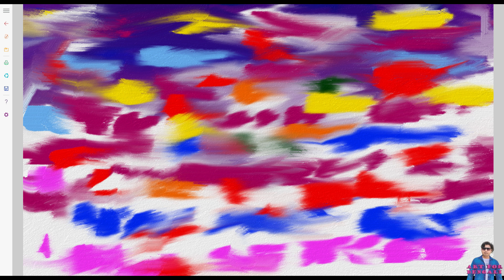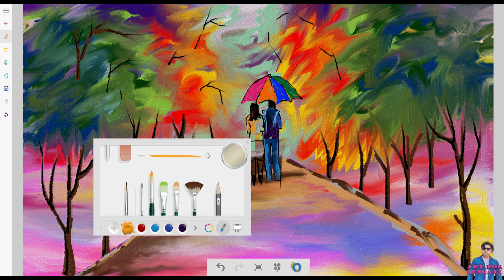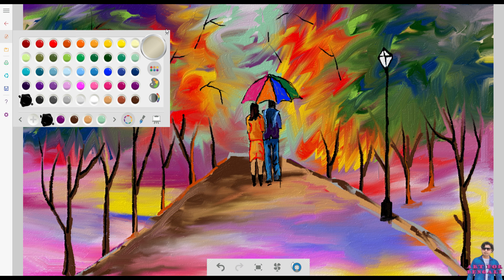Pc Art || Computer Art ||Pc Se Art Karna Hai